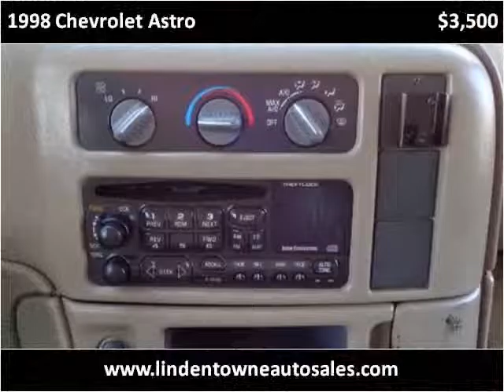1998 Chevrolet Astro Used Cars Linden NJ